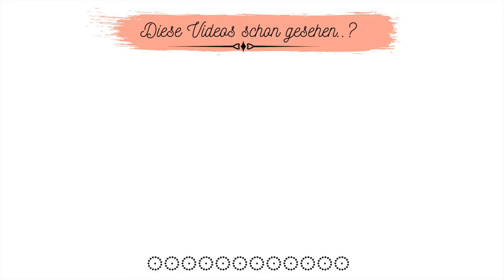Super schnell gemacht‼️ Macarpone-Erdbeer-Dessert 💯🍓🍓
Heute gibt es ein ganz schnell gemachtes Mascarpone-Erdbeer-Dessert. DIe Erdbeerzeit muss ausgenutzt werden😊.
Probiert's mal aus. Ist super lecker.
Hier sind die Zutaten für das Rezept:
500g Erdbeeren
250g Mascarpone
250g Quark (Halbfett-Stufe)
200ml Sahne
2-3 EL Zucker
2 Vanillezucker

Filiz